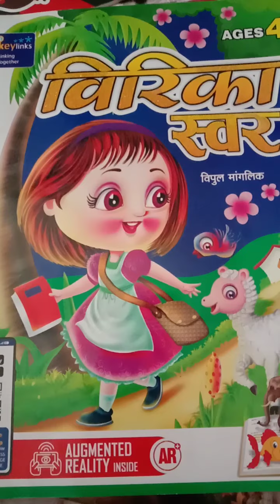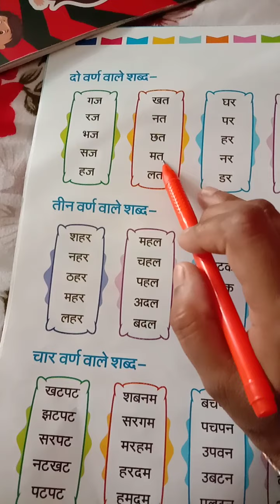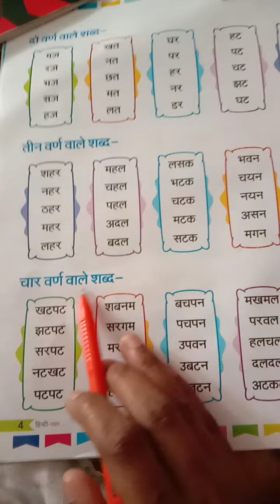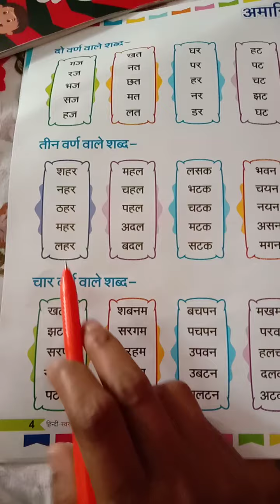By Darksha mam part (1)